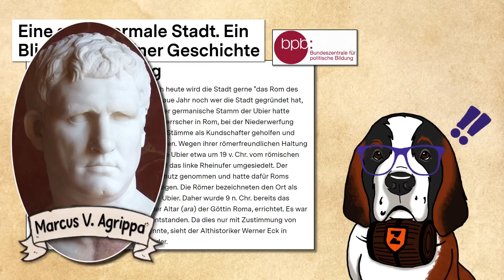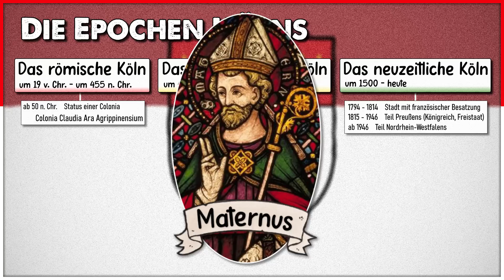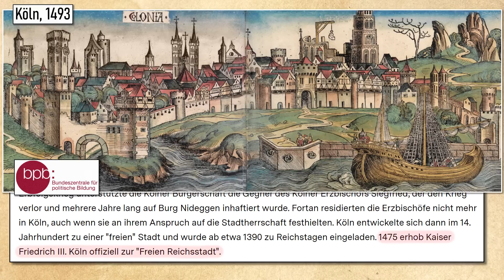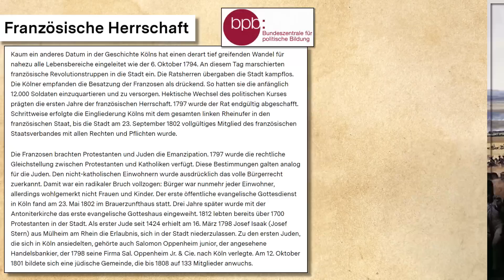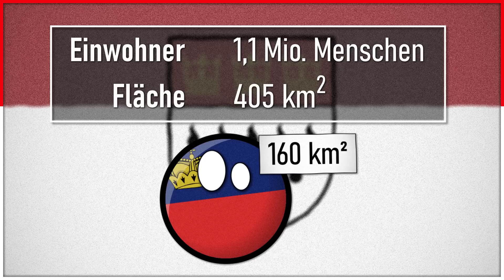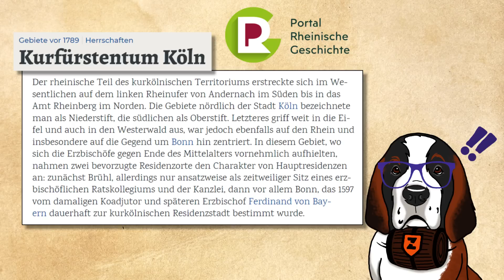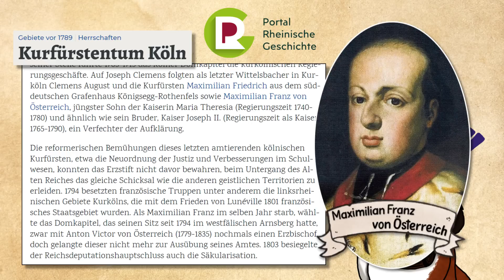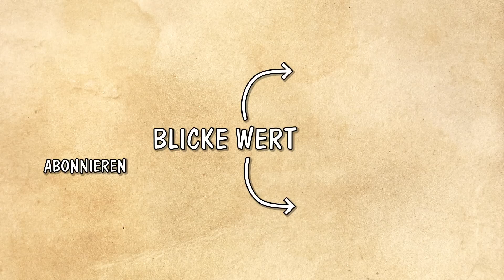Köln - Reichsstadt und Kurfürstentum | Nordrhein-Westfalen [Teil 2]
Mit dem Ende der Franzosenzeit und dem Wiener Kongress 1814/15 gehörten die Gebiete Nordrhein-Westfalens (mit Ausnahme von Lippe) zu Preußen. Diese grobe Dreiteilung haben wir uns im ersten Teil zu NRW bereits angesehen. In diesem Beitrag folgt ein Gebilde, das als Freie Reichsstadt und als Kurfürstentum über viele Jahrhunderte die Geschichte Europas mitprägte: Köln.

Erzbistum Köln | Portal Rheinische Geschichte
Stadt Köln | Portal Rheinische Geschichte
Geschichte | koeln.de
Eine ganz normale Stadt. Ein Blick in die Kölner Geschichte | bpb
Im Krieg | NS-Dokumentationszentrum der Stadt Köln
Das Kölner Wappen | koeln.de
Chronik der Stadt Bonn | bonn.de
Worringen 1288 - Ursachen und Folgen einer Schlacht | Portal Rheinische Geschichte
Worringen. Köln verteidigt seine Freiheit | Museen Köln
Die Historie des Kölner Karnevals | stadt-koeln.de